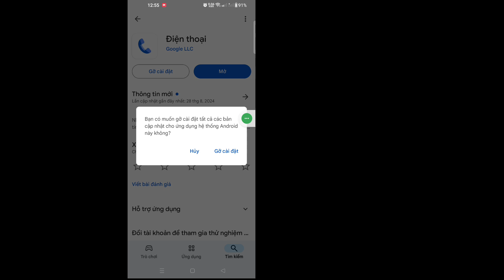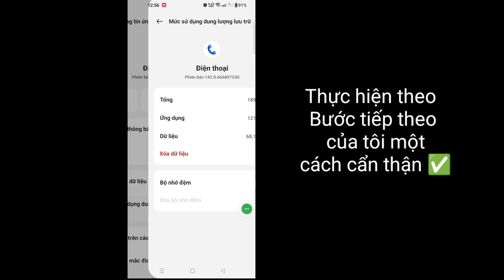Âm thanh cuộc gọi đến không hoạt động | Sửa lỗi âm thanh cuộc gọi đến trên Android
Trong video này, tôi sẽ chỉ cho bạn [ Âm thanh cuộc gọi đến không hoạt động ]. Vì vậy, hãy xem video này một cách cẩn thận và đừng bỏ qua video này nếu bạn bỏ qua video này thì bạn sẽ không hiểu rõ lắm, vì vậy nếu có bất kỳ vấn đề nào, bạn có thể hỏi tôi và bình luận bên dưới, tôi sẽ cố gắng giải quyết vấn đề của bạn. 🙏

💛Adnan đừng quên để lại ''THÍCH''

Các câu hỏi liên quan khác:
Âm thanh cuộc gọi đến không hoạt động trên Android।  Cách khắc phục sự cố âm thanh cuộc gọi đến trên Android
Âm thanh cuộc gọi đến không hoạt động trên điện thoại di động Android
Cách khắc phục âm thanh cuộc gọi đến không hoạt động trên Android
Cách giải quyết sự cố âm thanh cuộc gọi đến không hoạt động
Cách khắc phục sự cố âm thanh cuộc gọi không hoạt động
Sửa sự cố âm thanh cuộc gọi đến không hoạt động trên Android
Giải quyết sự cố âm thanh cuộc gọi đến không hoạt động